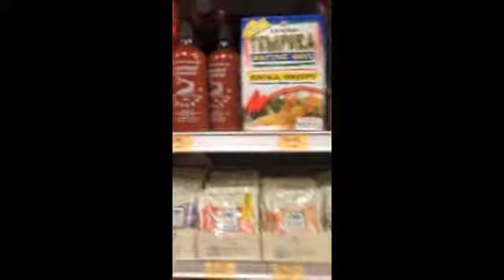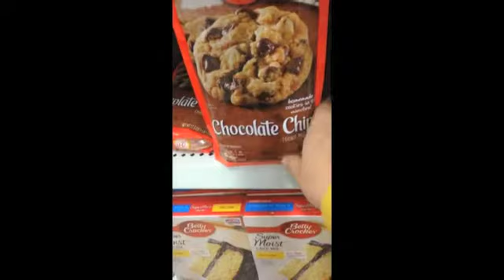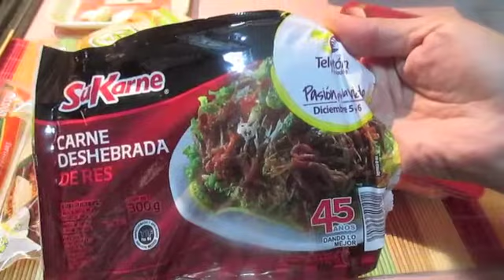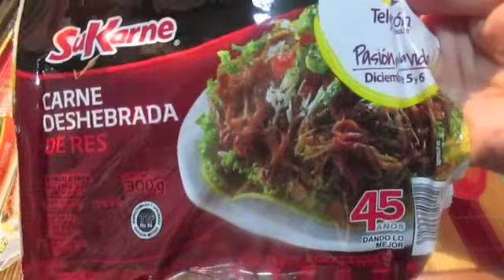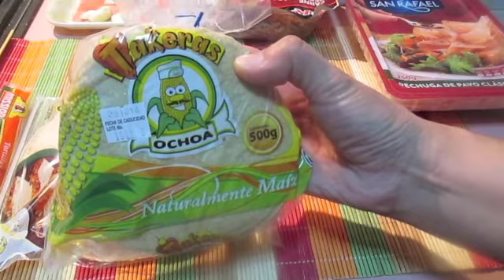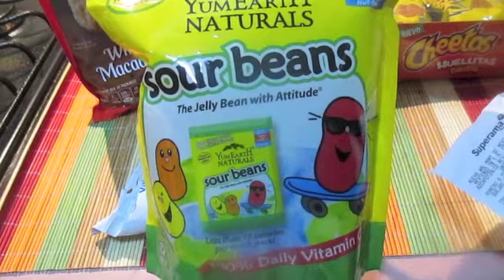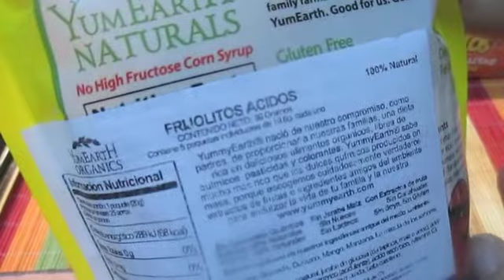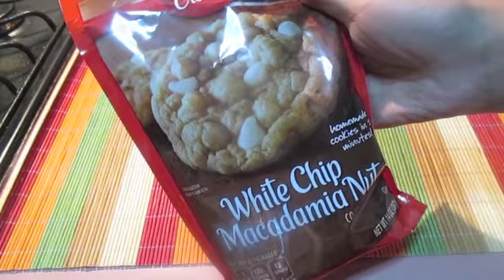Vamos a Superama 2